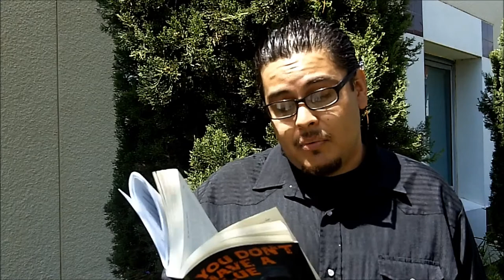Chema Guijarro on GuerrillaReads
Chema Guijarro reads from his short story "As the Flames Rose." Live at the 2011 Celebrating Words Festival in Sylmar, CA.